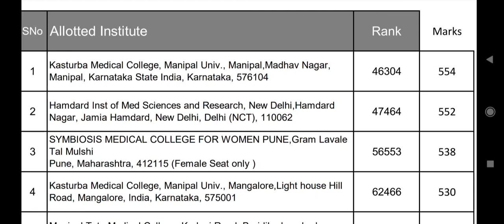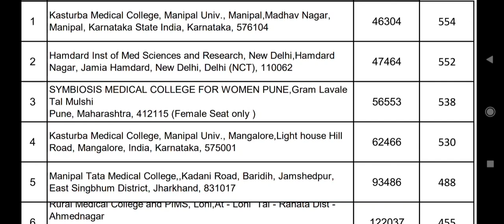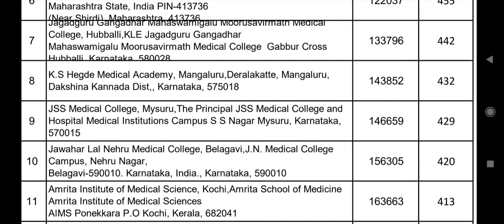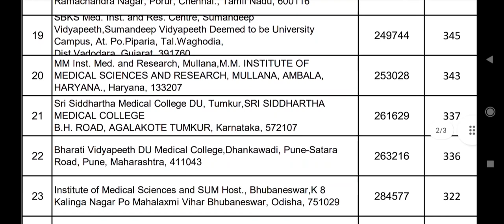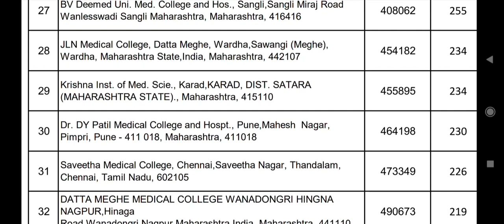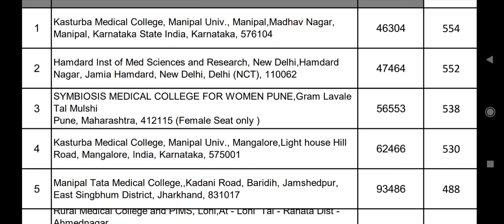Deemed University first round Cutoff 2022 !! ये रही सभी 49 Deemed की Cutoff